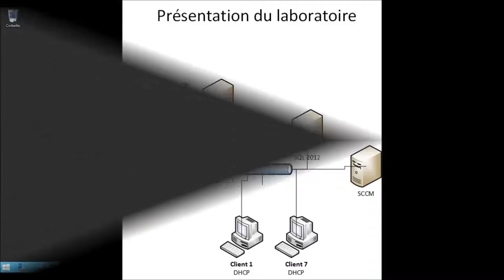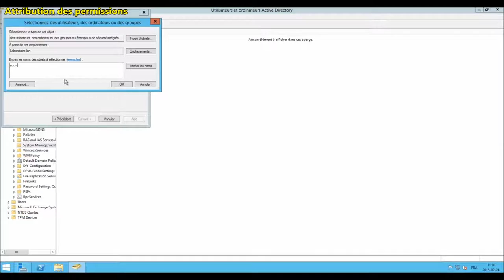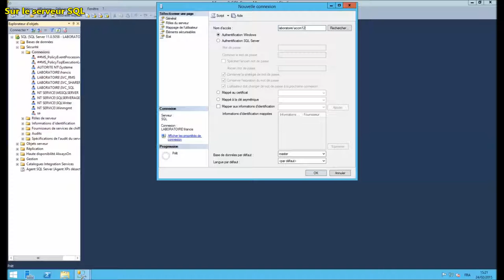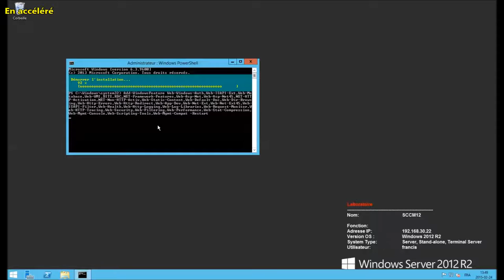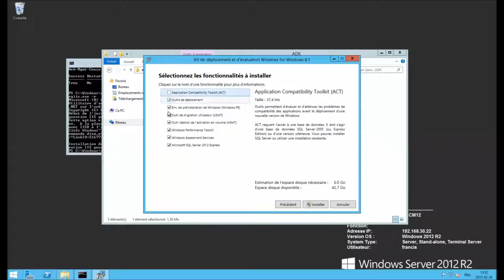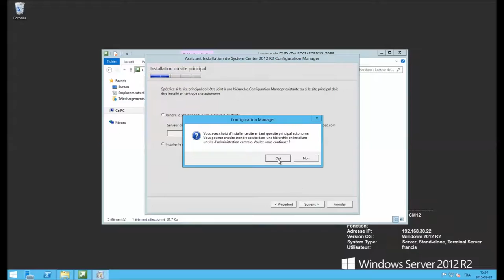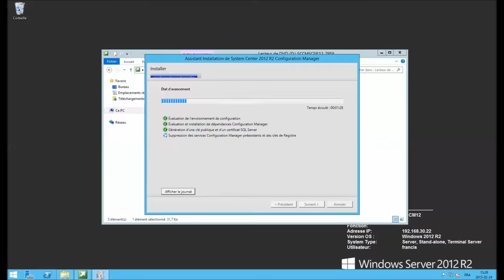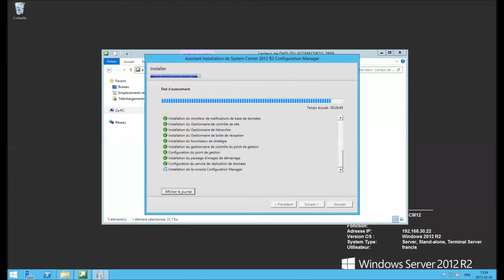Installation de SCCM 2012 R2 en français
Installation de SCCM 2012 R2 en français avec ses prérequis avec un serveur SQL 2012 distant.